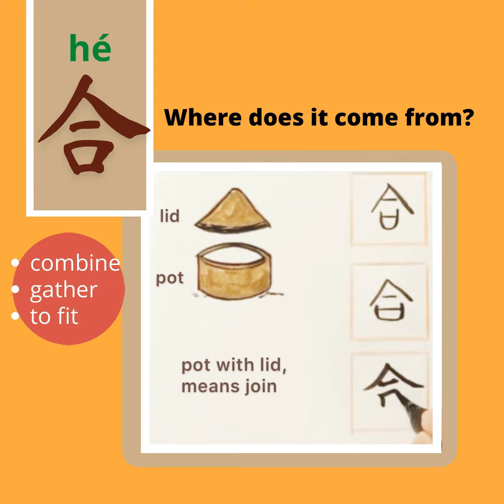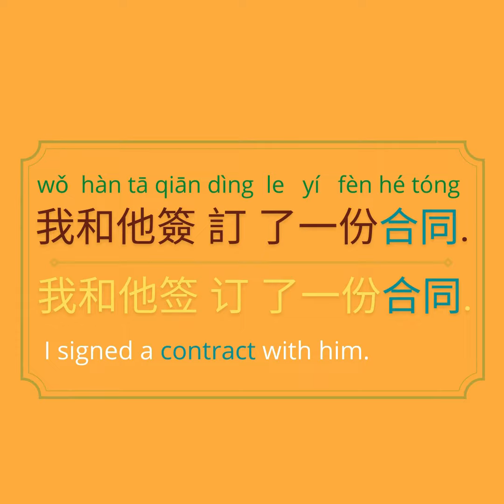What does Mandarin 合同 mean? 合同 hanzi gussing game (with Simplified Chinese and pinyin )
合同 hanzi gussing game
What does Mandarin 合同 mean?  (with Simplified Chinese and pinyin )